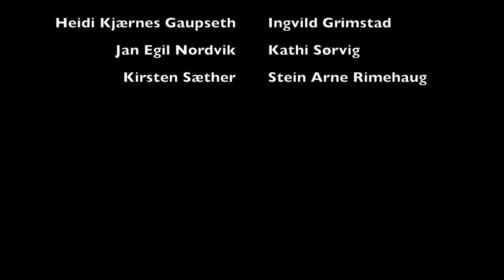Hermano Igo Krebs - MIT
Hermano Igo Krebs interviewed about robotics in rehabilitation at Burke Rehabilitation Hospital October 26th 2015